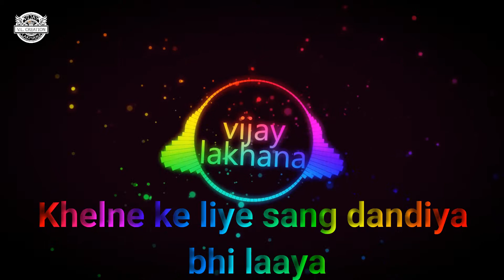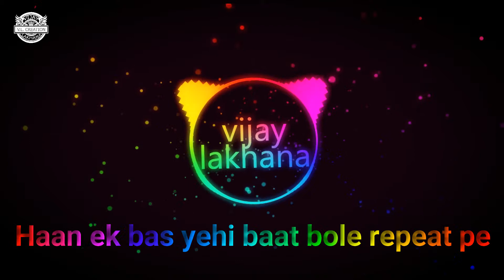KAMARIYA LYRICS SONG | NEW GARBA SONG | VIJAY LAKHANA | ERROR AV STUDIO | ENTERTAINMENT STUDIO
EDITING AND VISUAL BY:-VIJAY LAKHANA
DIRECT BY:-ERROR AV STUDIO
PRESENT BY:-ENTERTAINMENT STUDIO

The song has Gujarati flavour to it which is sung by Darshan Raval featuring Ikka’s rap. The song is produced by Lijo George & DJ Chetas with lyrics written by Kumaar. The song is from Nitin Kakkar directed “Mitron” starring Jackky Bhagnani & Kritika Kamra.

Song
Kamariya
Artist
Lijo George, Dj Chetas, Darshan Raval
SME (on behalf of Sony Music Entertainment India Pvt. Ltd.)